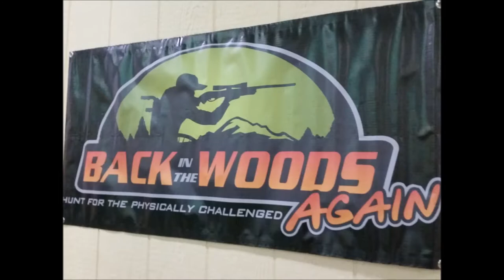2017 North Carolina Deer Season Recap The Best Deer Season Ever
2017 North Carolina Deer Season Recap The Best Deer Season Ever A episode that recaps our awesome 2017 North Carolina deer season !!